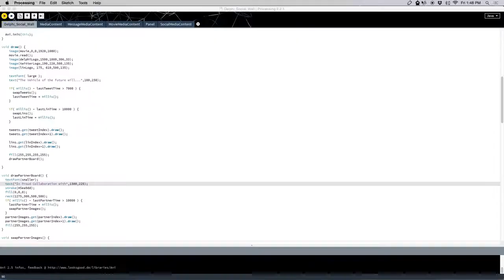CES 2015 Social 2